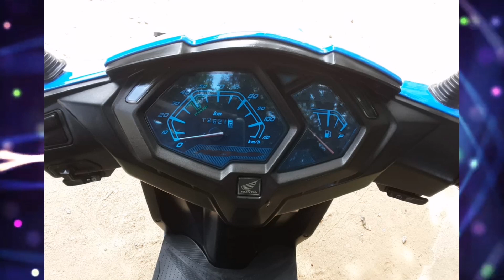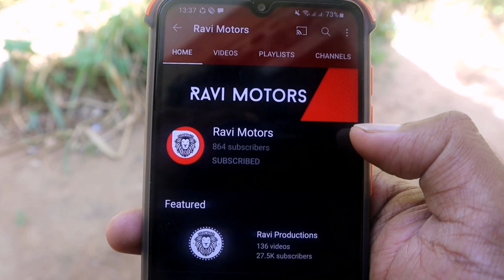Vehicle For Sale in Sri Lanka | Low Price Bike For Sale | Honda Dio | Low Budget Vehicle | Car Sale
Background video

Background music